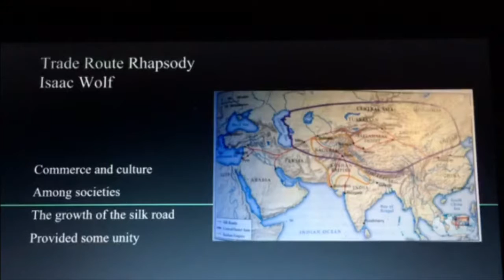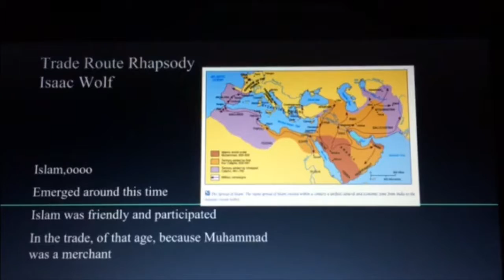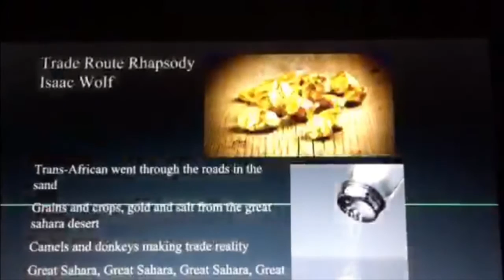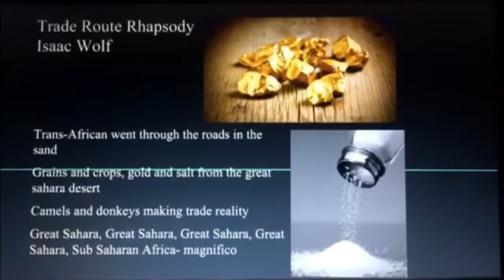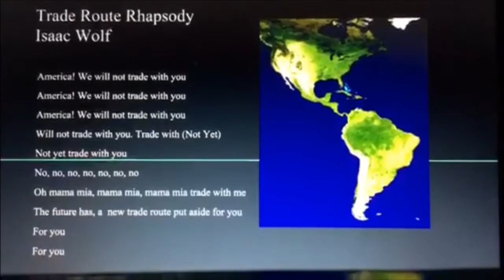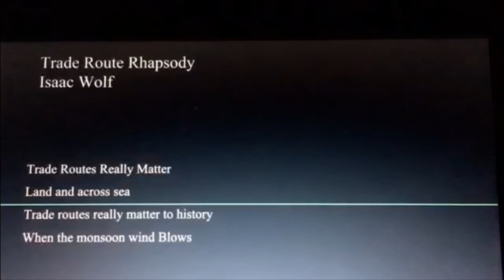Trade Route Rhapsody (Isaac Wolf)